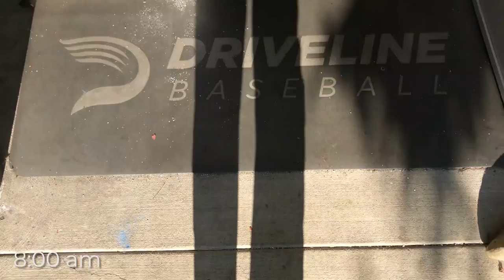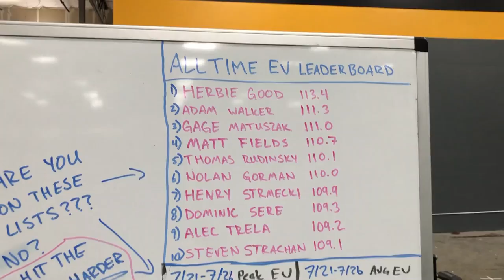Driveline Baseball Business Associate Vlog - 8/14/2020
I vlogged my entire day as a Driveline Baseball Business Associate. Hope everyone enjoys!

Wanna learn more about plans and pricing? Our 80-grade support team can help you out. Get in touch:

What is Driveline Hitting?